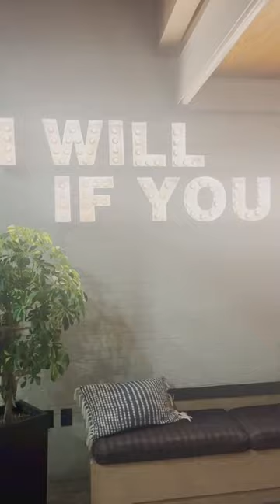Casual Date Night; 💕 MOXIE'S RESTAURANT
Casual and cozy date night spot ideas in Houston